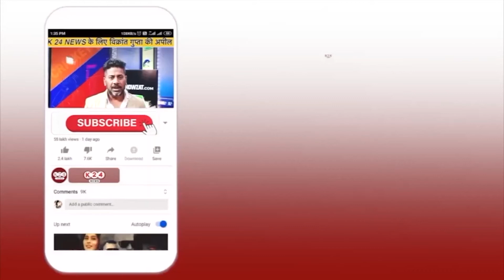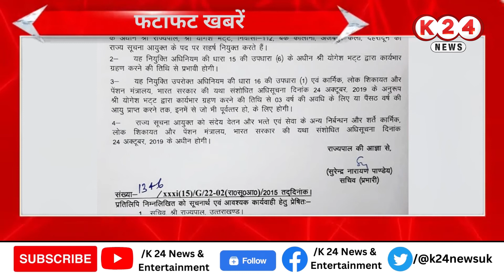नहीं उतरा था शादी का सेहरा, करना पड़ा पिता का अंतिम संस्कार !! II K 24 NEWS II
VIDEO BY : K 24 NEWS